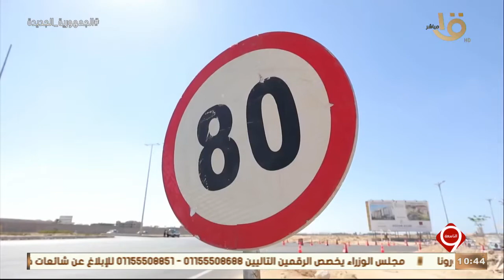التاسعة | استعدادا لعيد الأضحى.. "الداخلية" تكثف خدماتها على الطرق السريعة